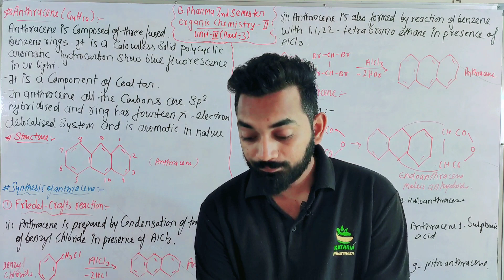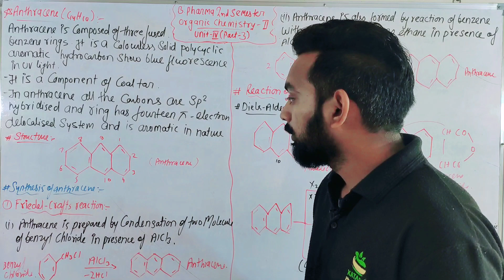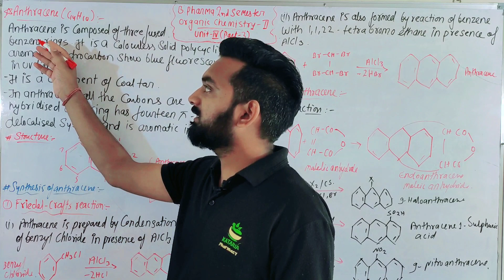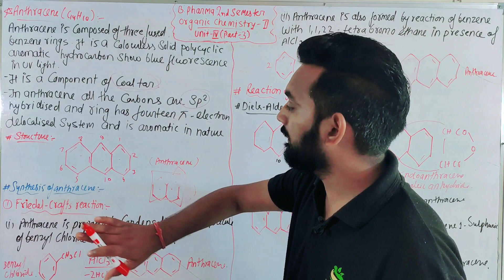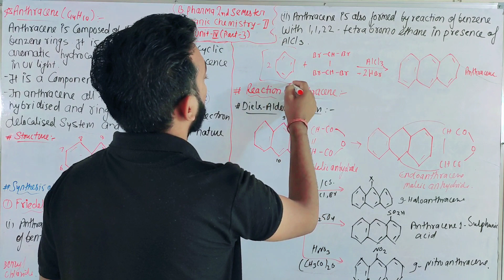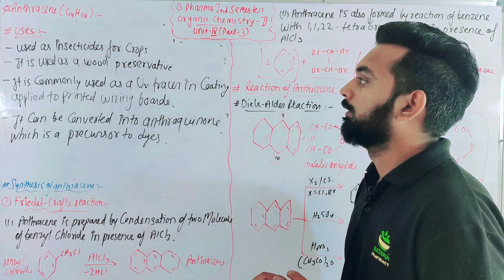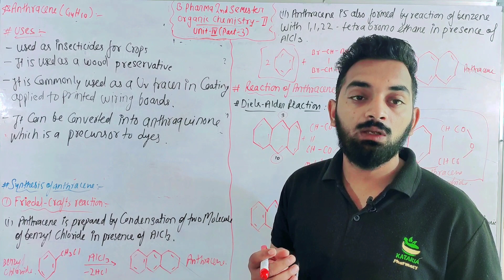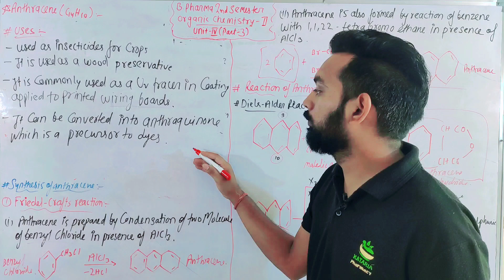Anthracene, Organic Chemistry-II, Unit-4(Part-3) B.Pharma 3rd semester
bpharma third semester
bpharma 3rd semester
bpharma III semester
organicchemistry-II unit-4
bpharma 3rd semester lecture
polyneuclear Hydrocarbon